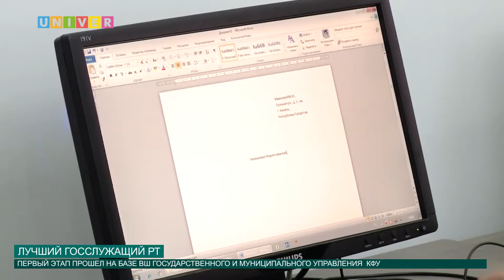Лучший госслужащий РТ от 16.09.2016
На сегодняшний день общее количество государственных служащих Республики Татарстан составляет 5885 человек. Из них будут выбраны 12 человек, достойных носить звание "Лучшего государственного гражданского служащего". Подробнее о конкурсе расскажет Диана Авакян